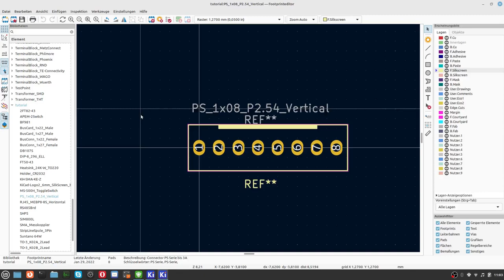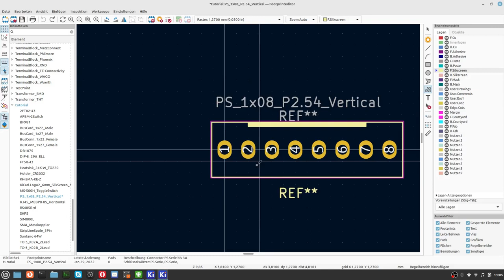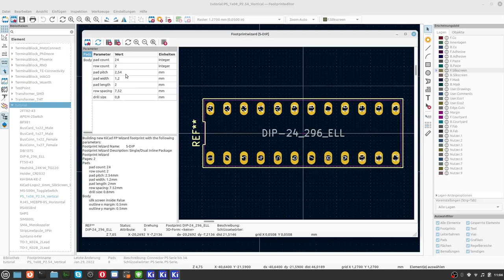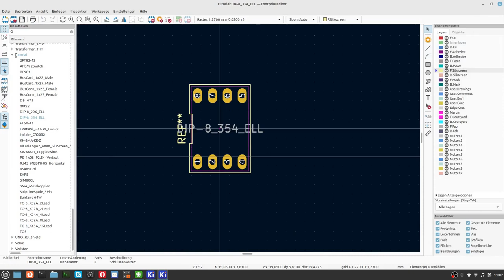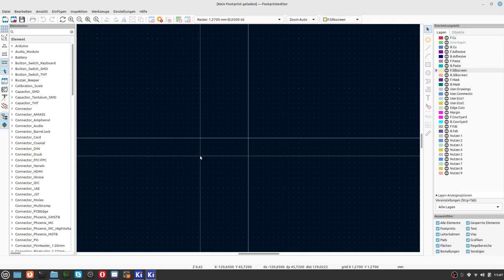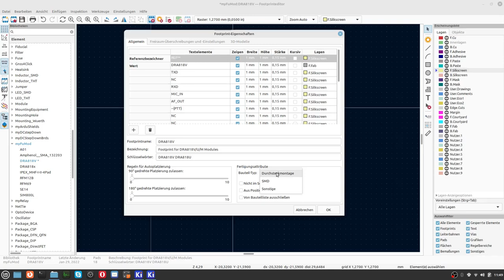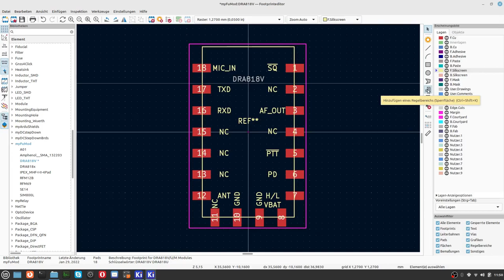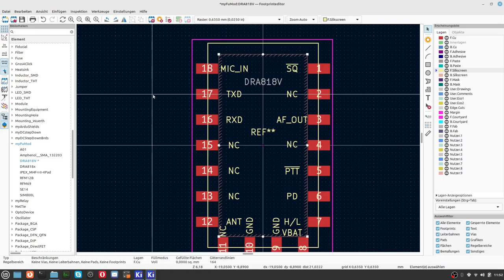KiCad6 Teil 24 Der Footprinteditor